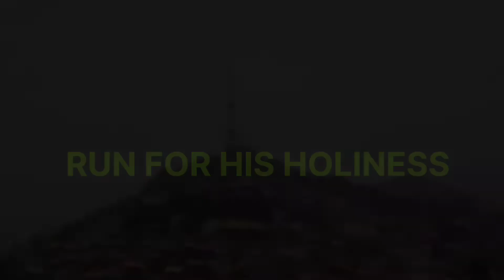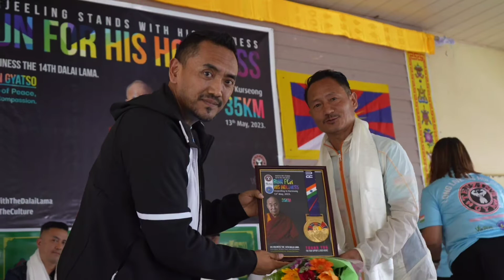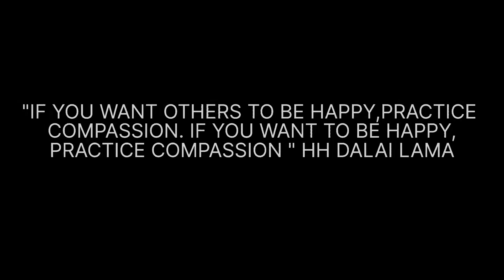परम पावन दलाई लामाको लागि दार्जिलिङ आफ्नो पावन दौडको साथमा खडा छ ....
Darjeeling Stands With His Holiness  RUN FOR HIS HOLINESS HH Dalai Lama  परम पावन दलाई लामाको लागि दार्जिलिङ आफ्नो पावन दौडको साथमा खडा छ
Anit_ThapaDarjeeling Stands With His Holiness RUN FOR HIS HOLINESS HH Dalai Lama परम पावन दलाई लामाको लागि दार्जिलिङ आफ्नो पावन दौडको साथमा खडा छ